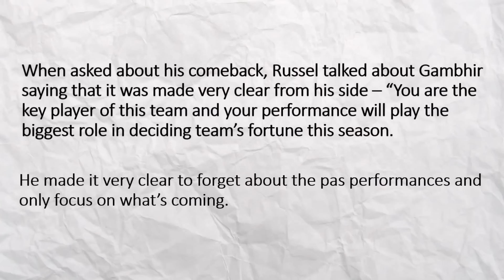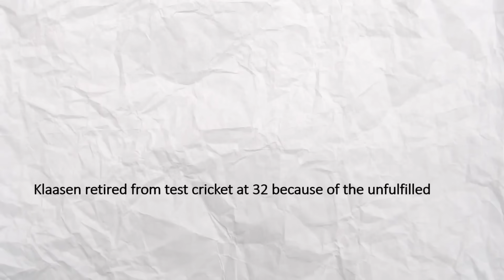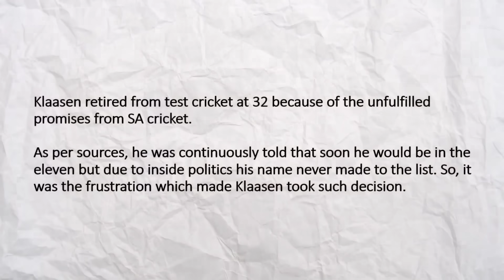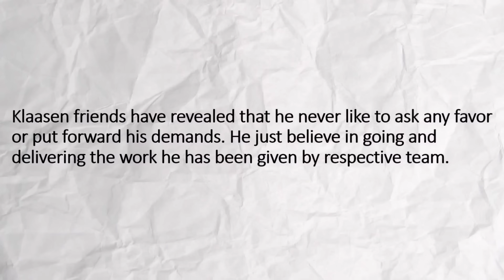RUSSEL EXPOSED GAMBHIR HATERS😳 | KLAASEN UNTOLD STORY - EVERYONE SHOULD LISTEN☹️.